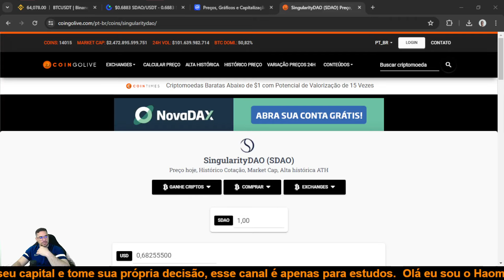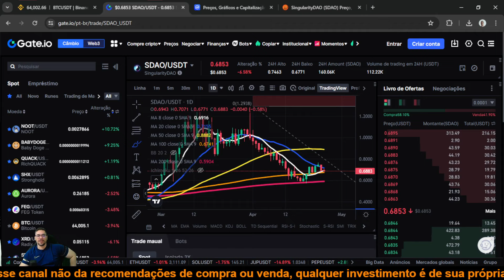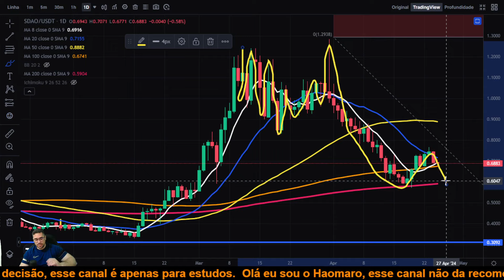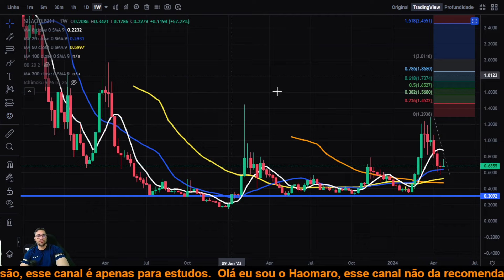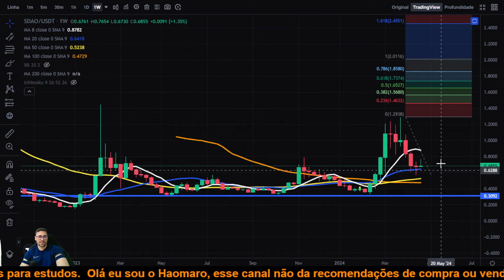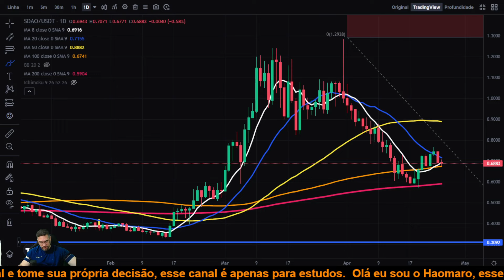SingularityDAO SDAO será que ela vai manter a reversão do semanal e subir, ou segue queda do BTC?